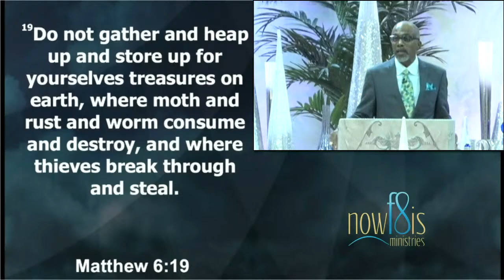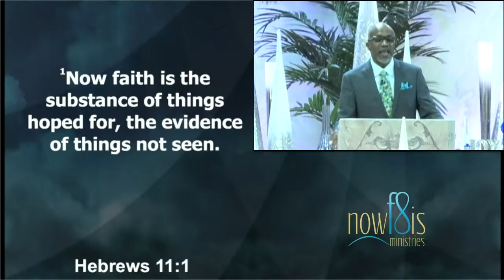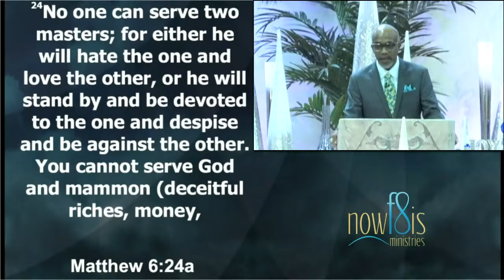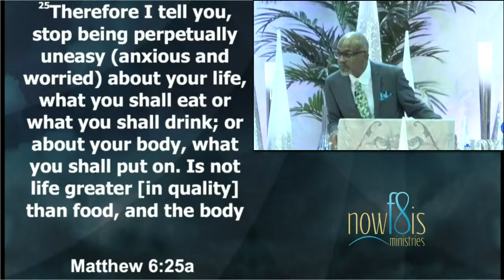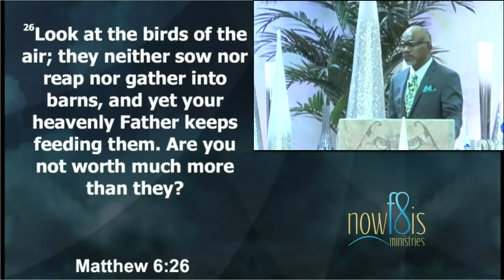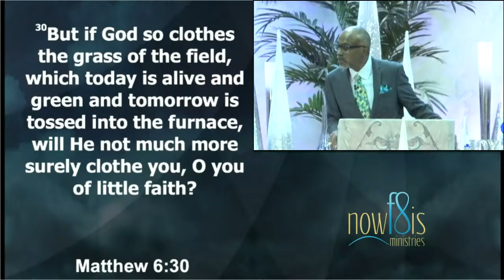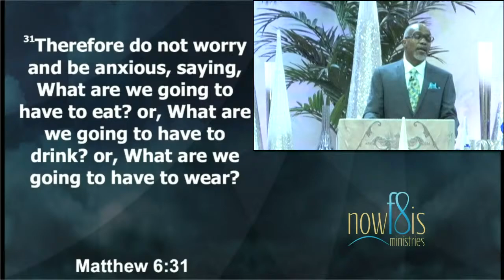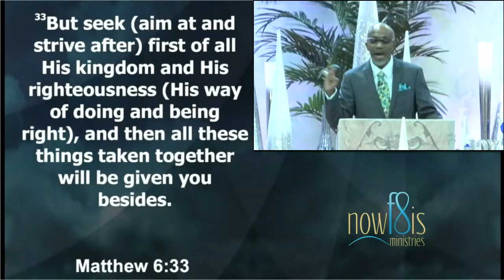Training In The Word - December 15, 2020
"Take No Thought For Your Life"